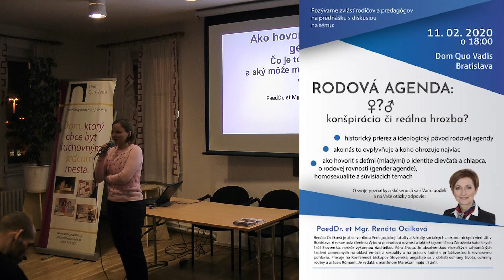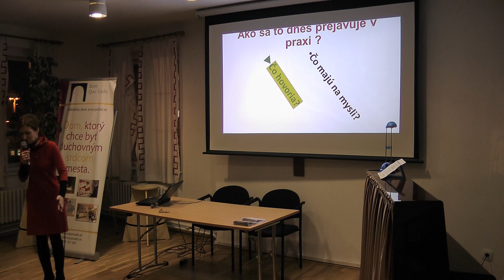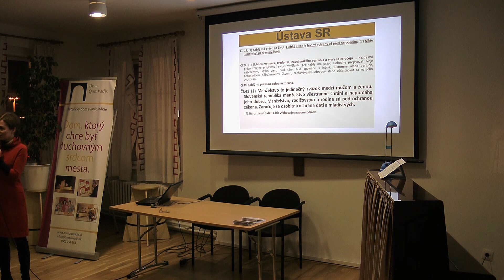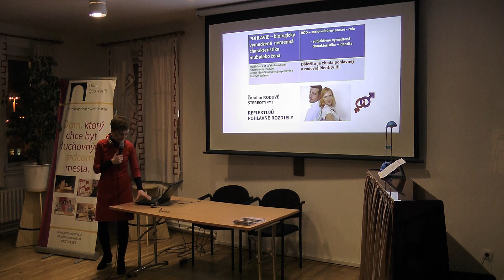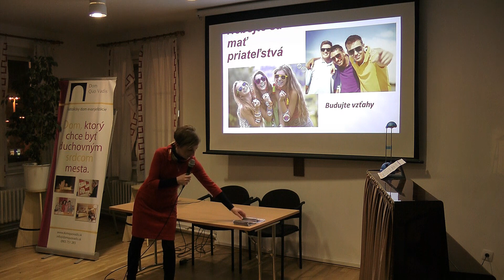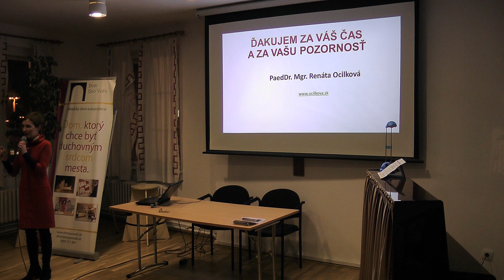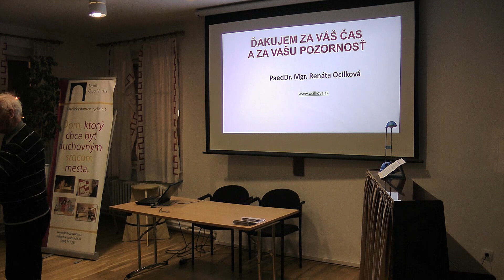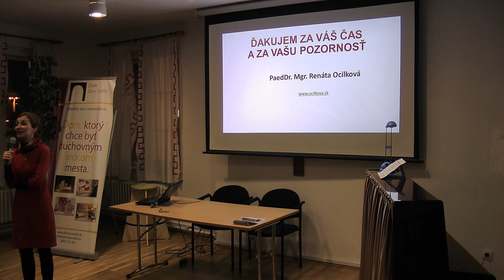Gender - Rodová agenda: konšpirácia či reálna hrozba?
Srdečne Vás pozývame na prednášku PaedDr. Mgr. Renáty Ocilkovej: RODOVÁ AGENDA:  Konšpirácia, či reálna hrozba? Ako hovoriť s deťmi o gender, ako ich ochrániť?

Pani Renáta Ocilková je obdivuhodná žena, manželka a matka 3 detí. Má obrovský prehľad, bola výkonnou riaditeľkou Fóra života, tajomníčkou Združenia katolíckych škôl Slovenska, členkou

Výboru pre rodovú rovnosť pri Rade vlády, pracuje ako koordinátorka KBS pre ľudské práva.